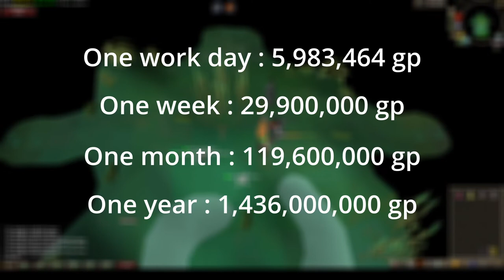OSRS Temple Trekking as your Job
In this New video serie I will see how much money I can make if I turn Old school Runescape in to my full time job.
In this series i will show you how much money I made in 8 hours (daily)
In a week, month and also a year.

This video is about Nailbeast nails, This item is used to make the famous sanfew serum.
Sanfew serums are used to restore prayer and cure poison.
Also during this adventure i have collected many bow strings. This is needed to train your fletching and gives you more money if you high alch during rooftops since you alch full bows in stead of the unstrung ones.

With this guide I do show many numbers, This is not a guide how to make money so you can RWT. Because RWT is against TOS!